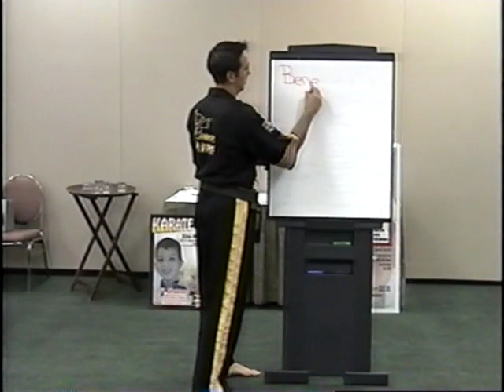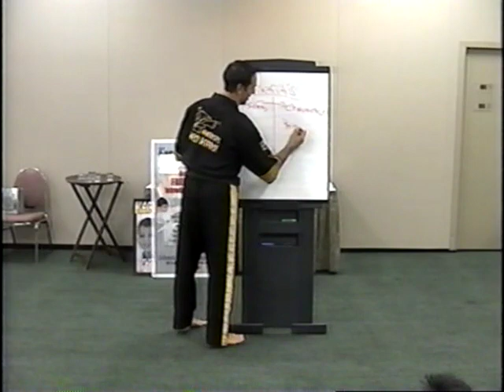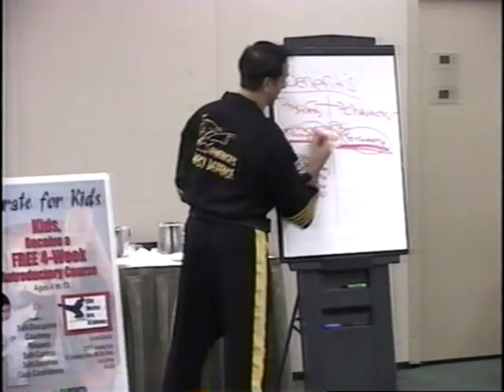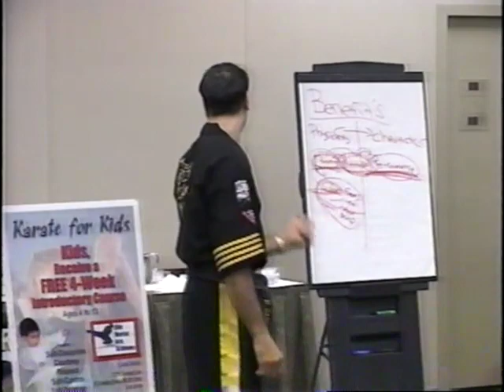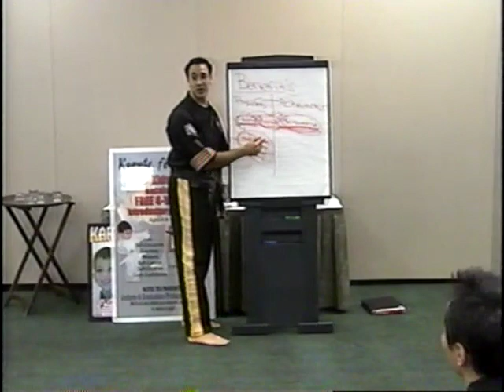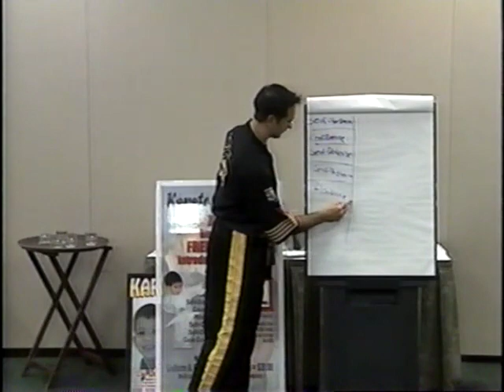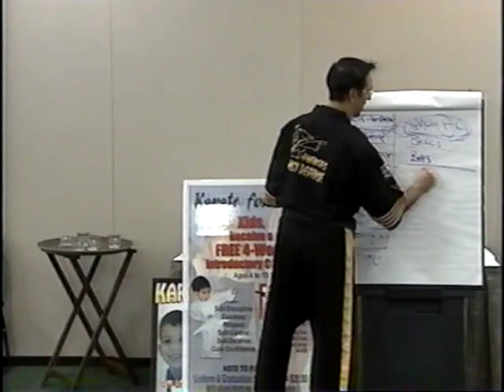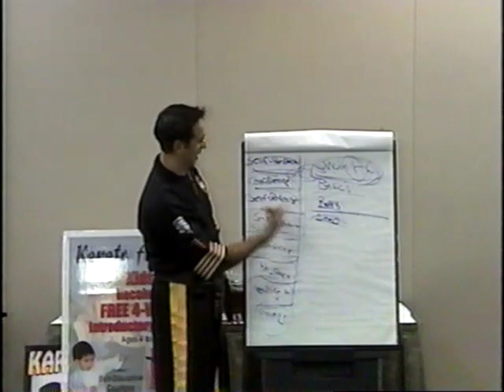Teaching benefits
Quest martial arts in Putnam, Connecticut Is one of the states largest karate schools.  Grandmaster Mike Bogdanski and Master Kristin Duethorn